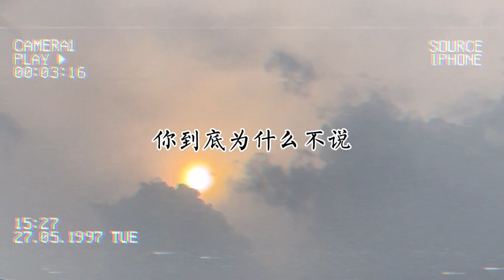我们原炀真的不渣啊#针锋对决